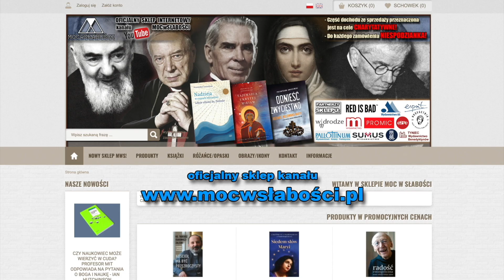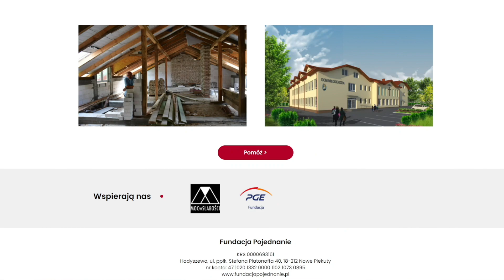JESTEŚmy NARODEM WYBRANYM /Dzień MOCy/